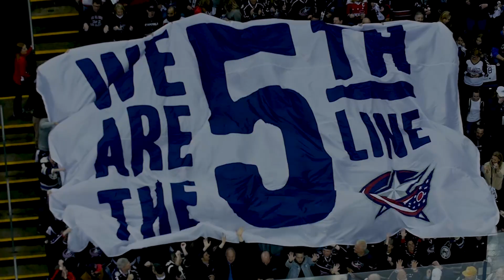CBJ Preseason 2019: Open Video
Prepare yourself for the season. The Columbus Blue Jackets open the 2019-20 season on October 4th at Nationwide Arena!